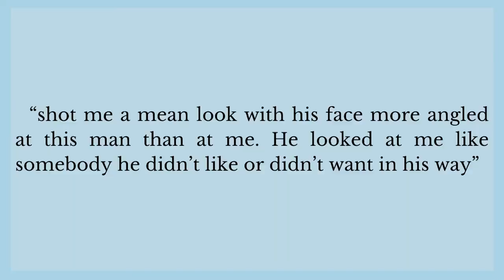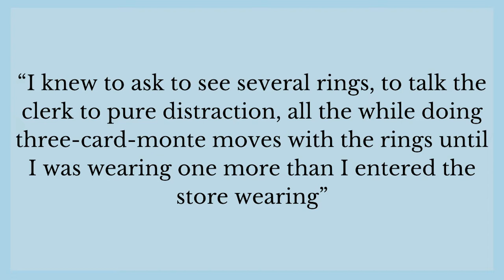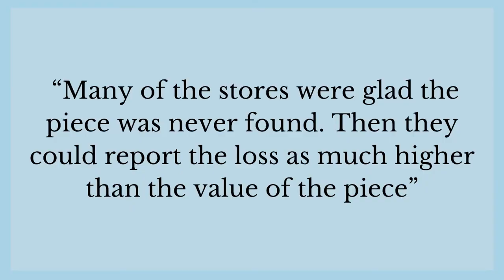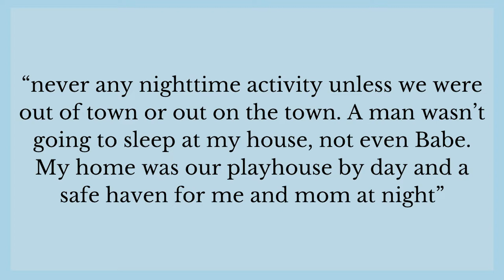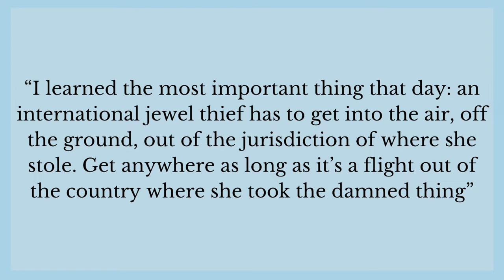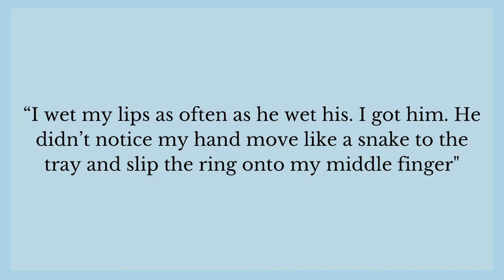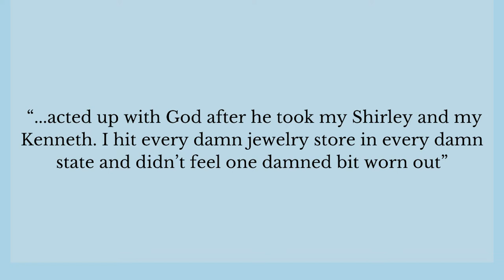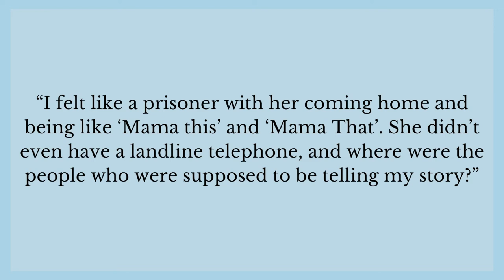TCT: The Notorious Jewel Thief: Diamond Doris Payne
True Crime Trivia

How do you steal a diamond? Doris Payne is one of the most notorious international jewel thieves in the history of the world. She started stealing when she was 14 years old and was last arrested at age 88. Kayla read her book, Diamond Doris and breaks down all the key moments.

Should this be a movie?  Well... that same book is currently being developed into a film - With Tessa Thompson attached to play Doris!

Hello everyone, welcome to Criminal Content!  This is a NEW YouTube Channel devoted solely to celebrating the best crime stories in Film, Television, Podcasts and short videos.

We will have a variety of Hosts and Personalities discussing cinema, unearthing true crime stories, and creating original content -- as well as Reactors watching your favorite classic crime thrillers and television shows.

Thank you for supporting us and we hope you have a good time here!